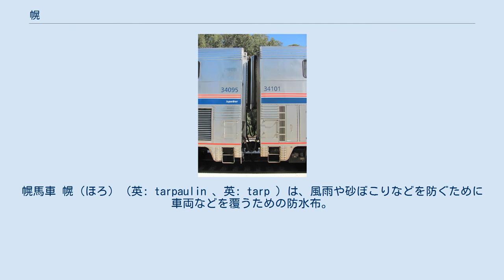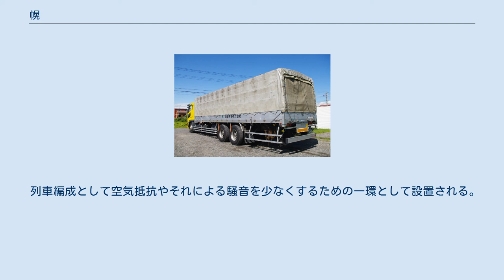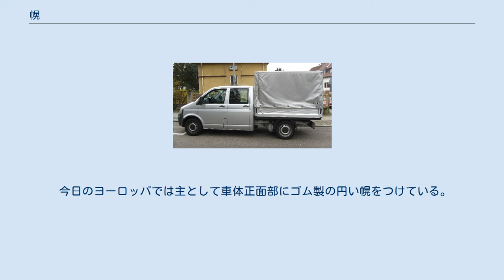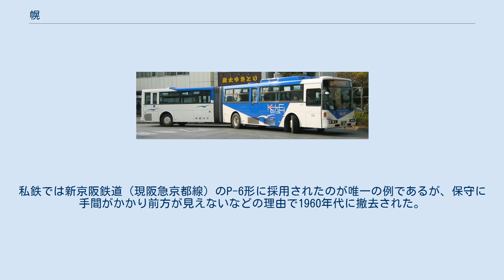幌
幌馬車 幌（ほろ）（英: tarpaulin 、英: tarp ）は、風雨や砂ぼこりなどを防ぐために車両などを覆うための防水布。
トラック、オープンカー、鉄道車両、乳母車、馬車などに用いられ、これを取り付けた馬車は幌馬車と呼ばれる。
 荷台が幌で覆われたトラック 三菱ふそう・スーパーグレート 荷台が幌構造 トラックの荷台部分に架装して積荷を風雨や直射日光から保護するために使用する。
荷台に幌骨と呼ばれる金属製の枠組を取り付け、その上から幌をかぶせて組み立てる。
素材は綿やポリエステル製の帆布が使われている。
荷室の後面のみが開閉できるものが多いが、側面もカーテン状に開閉できるものや、アコーディオン（蛇腹）式に折りたためるものなど、バリエーションがある。
 車体工法が未熟であった黎明期以来、平ボデー+幌はトラックの標準であったが、アルミ合金製の荷箱やウィングボディの普及により、現在では少数派となっている。
 ダットサン14型 ロードスター 乗用車では、幌の構造から、キャビン上半が全て幌の「ソフトトップ」、サッシ付きまたはフルドアを持ち、屋根のすべてまたは大半が幌の「キャンバストップ」、リアドアより後ろのみが幌の「ランドーレット」などがあり、乗員が風雨や直射日光を避けるため、あるいは風や陽光を浴びるため、開閉、もしくは着脱を選択できる。
開閉式のものでは、手動以外に電動のものもある。
 ソフトトップの詳細はオープンカーを参照。
 京成バスのボルボ・B10M (アステローペの連接版) 連節バスでは鉄道車両と同様に、車体間を結ぶために使用されている。
 膜構造として分類される。
 簡易なものでは溶接を用いて構築した鋼製フレームに幌をかけた店舗や住宅等の庇状のものがあり、大規模なものでは野球場の屋根を覆うものがある。
 列車の車両間に使用されており、以下の2つの種類がある。
 車両間の通路を構成する蛇腹状の覆いは貫通幌（かんつうほろ・主にターポリン製）といい、人が車両から隣の車両へと移動する際、安全に移動できるように設置されている。
 両側についている貫通幌を両幌、片側のみに付けられている幌は片幌といわれる。
取り外し可能な幌は、常時外して運用することがある。
また、多層建て列車の場合は、併合時にどちらにも幌がない、あるいは両方ともに幌があって列車間を貫通させられなくなる事態を避けるため、分割時にどちらの車両に幌を残しておくか、車両や乗務員同様幌にも「運用」が存在することもある。
 両幌は両端に金属製の枠があり、これと車体側の枠とをつなげて連結などに使用する。
多くの場合上部にはフックなどがあり、折りたたみ時にずれないようになっている。
車体に固定する場合は回転式の閂を使って留めるが、鉄道会社によってその取付場所が異なる。
 また、編成の先頭（最後尾）に出る車両の貫通扉の周囲を一段凹ませて幌を収納可能にし、幌が付いていてもスマートに見せる仕様も見られる。
これらは幌がない場合も、幌枠に似せた金属無地の枠を出しているデザインが多い。
 清掃等の整備に手間がかかったり、重量があって作業性が悪いことなどは貫通幌の難点といえる。
この難点を解消する為に、自動貫通幌引出装置を搭載した車両や、あらかじめ幌アダプターが搭載された車両がある。
 外国の車両ではゴム製の太い筒を貫通路の上部と左右に配置し、これを連結時にいくらか潰して密着させるタイプの幌が広く普及しているが、急カーブなどで幌同士の間に隙間ができる危険がある。
 つり幌 貫通幌の一種で、構造は貫通幌の左右上にばね装置を取り付け、幌をそれに吊りかけているものをつり幌という。
 構造上ばね装置が視界の妨げになったり、保守や連結作業に手間がかかる等の理由で、近年つり幌を採用した新造車はまったくといってよいほどなく、現行車両も少なくなりつつあり、衰退している。
 車両間の外側に設置される幌は外幌と呼ばれている。
 列車編成として空気抵抗やそれによる騒音を少なくするための一環として設置される。
車両間にプラットホームから利用者が転落するのを防止するためのものは、転落防止幌（ガードスクリーン）とも呼ばれる。
このタイプの場合、転落防止が主目的のため、車両間が密着している必要はない。
 今日のヨーロッパでは主として車体正面部にゴム製の円い幌をつけている。
元々はアメリカ流儀のもので、かつては防水素材の幌をばねの力で圧着させていた。
イギリスやアメリカではセンターバッファ（緩衝器）付きの巨大な幌が使われ、...